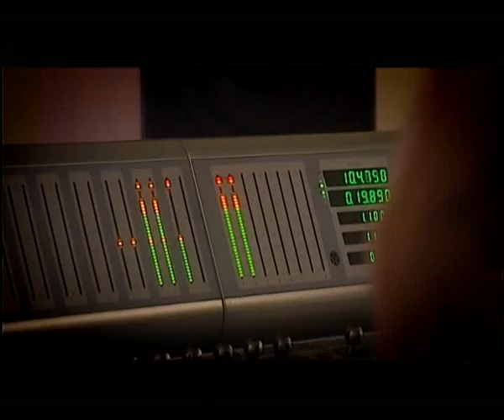Des Filles Pour La Terre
Fondation Nicolas Hulot